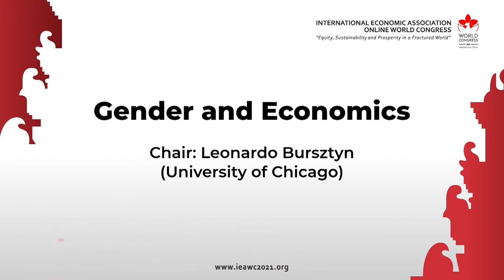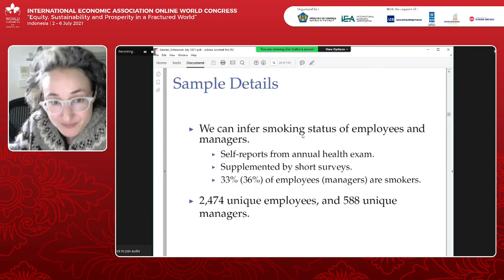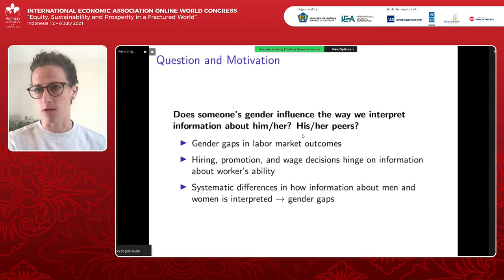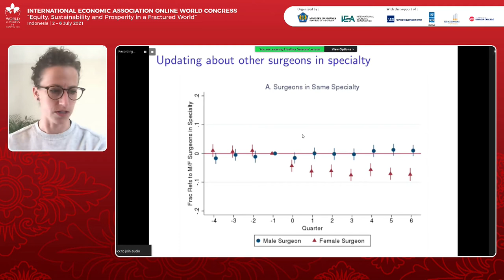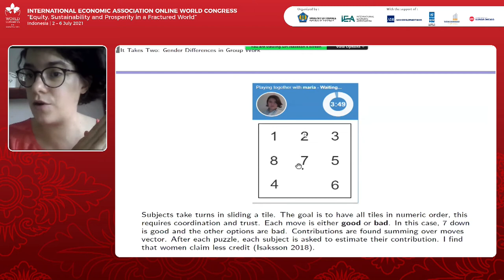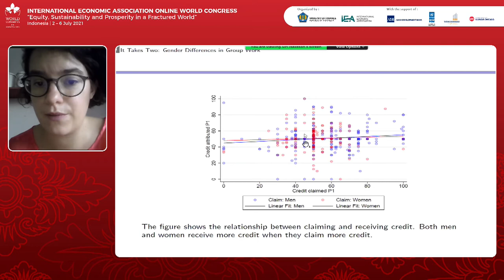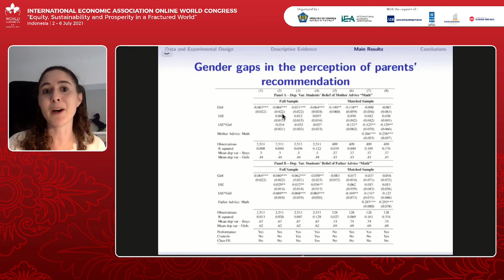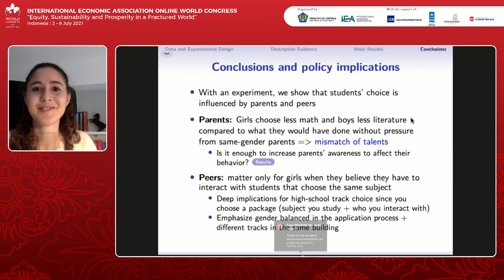"Gender and Economics"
IEA Virtual World Congress 2021

Chair: Leonardo Bursztyn (University of Chicago)
Speakers: Zoe Cullen (Harvard Business School), Heather Sarsons
 (Chicago Booth), Siri Isaksson
(Norwegian School of Economics), Michela Carlana